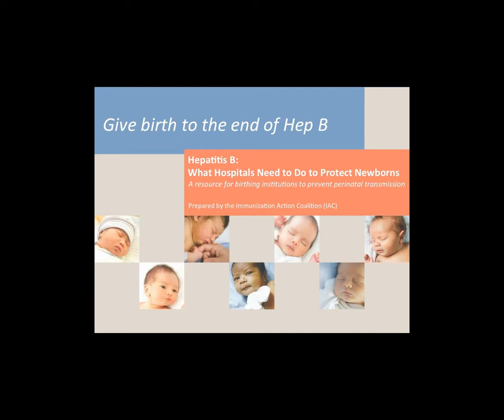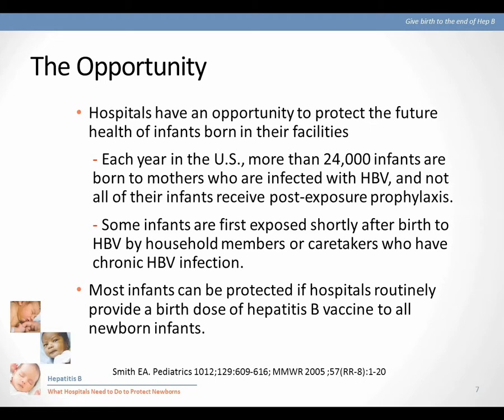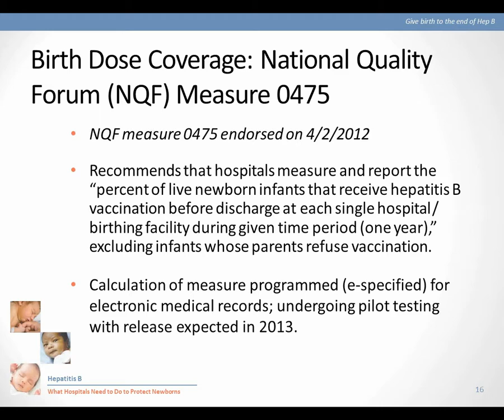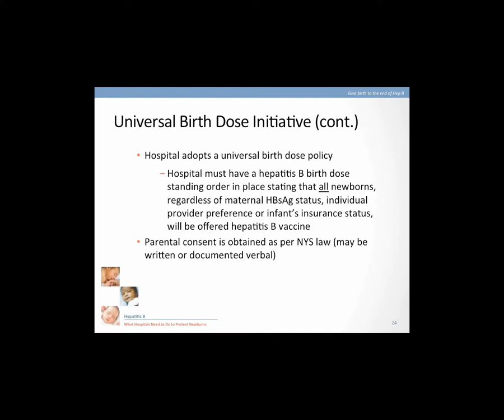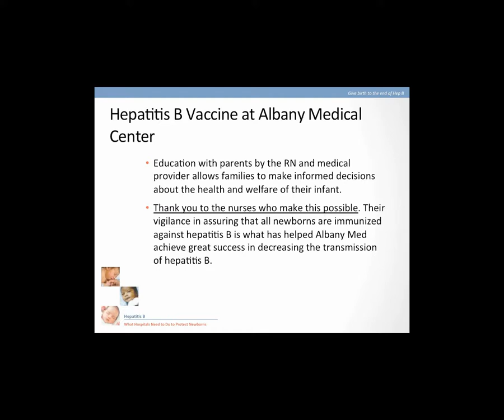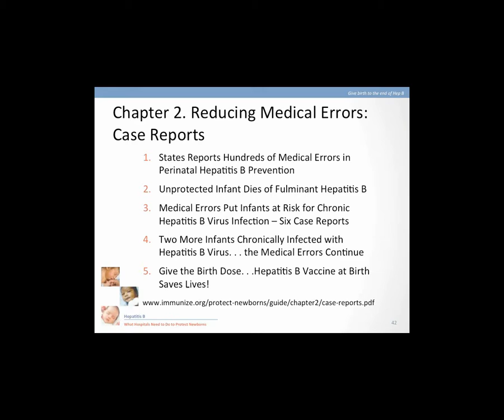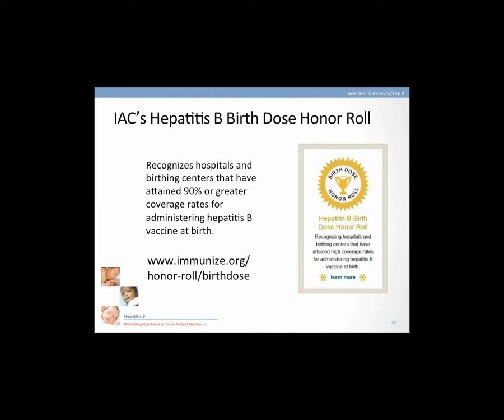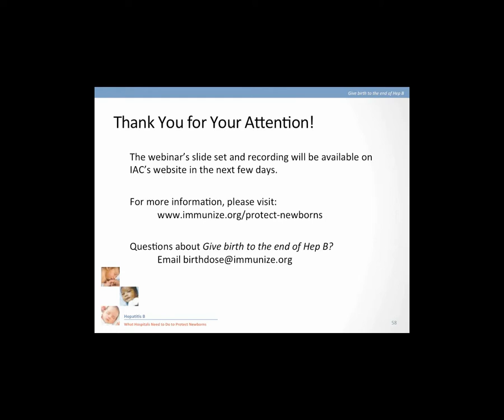Webinar: Give birth to the end of Hep B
Healthcare professionals are invited to watch this archived webinar (originally broadcast on July 16, 2013) about strategies and tools for increasing hepatitis B birth dose coverage in birthing settings.
The webinar included the launch of IAC's comprehensive e-book Hepatitis B: What Hospitals Need to Do to Protect Newborns and its new Hepatitis B Birth Dose Honor Roll.
The project is aimed at increasing implementation of the Advisory Committee on Immunization Practices' recommendations to vaccinate every newborn against hepatitis B before hospital discharge. The initiative is endorsed by the American Academy of Family Physicians, the American Academy of Pediatrics, the American College of Obstetricians and Gynecologists, and the Centers for Disease Control and Prevention.